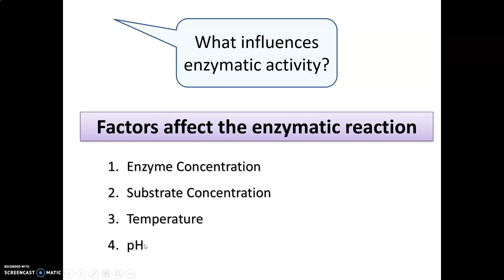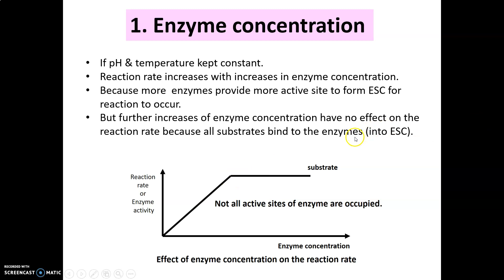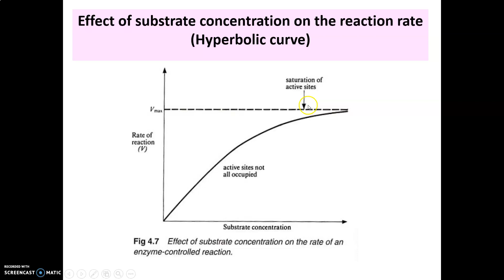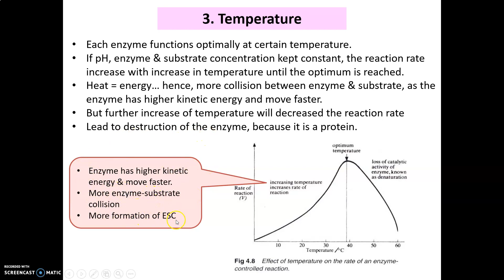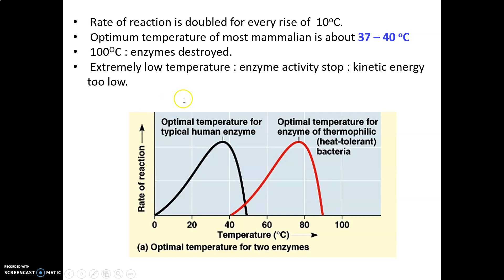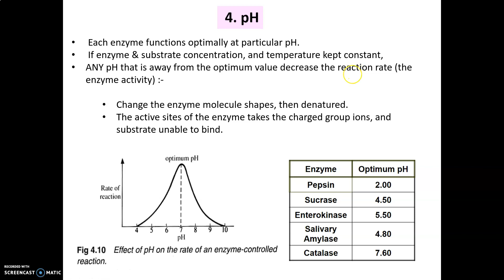LECTURE CHAPTER 4 BIOCATALYSIS PART 4